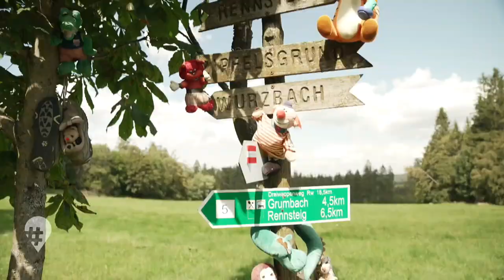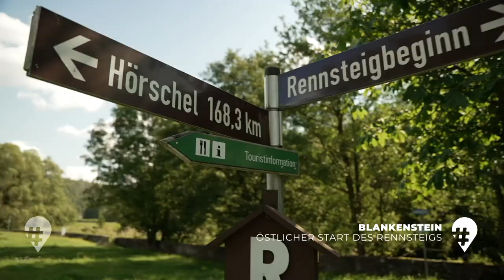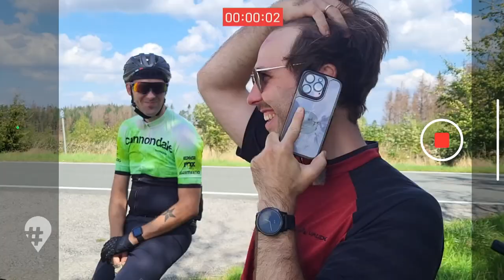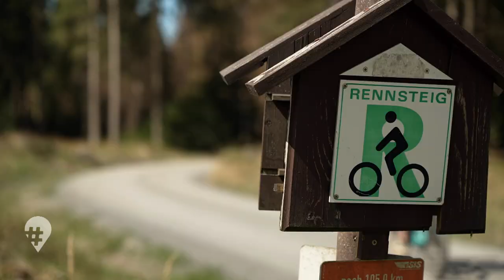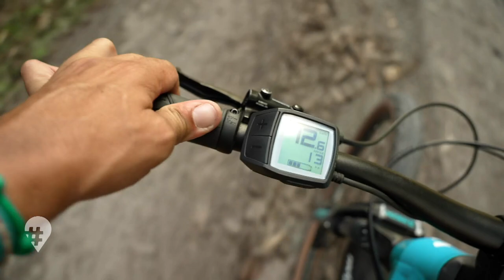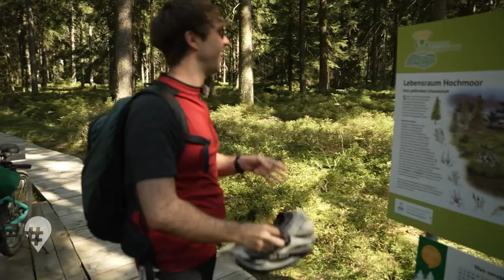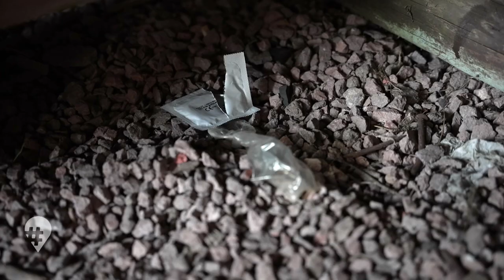Rennsteig-Challenge mit dem E-Bike: Auf Erkundungstour im wilden Süden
100 Kilometer Rennsteig in drei Tagen? Jonathan, ein Freizeitradler, stellt sich dieser gewagten Herausforderung! Mit einem E-Bike begibt er sich auf eine spannende Reise von Blankenstein nach Frauenwald, entlang des Rennsteig-Radwegs, der den berühmten deutschen Wanderweg begleitet. Doch er hat keinen detaillierten Plan. Er kennt nur den Weg und das Ziel, aber er ist unsicher, ob der Akku ausreicht und wo er ihn aufladen kann. Vor allem: Wo wird er übernachten?

Jonathan erwartet ein spannendes Abenteuer, ein fesselndes Bikemovie im östlichen Abschnitt des Rennsteigs, mitten durch die Wildnis und die atemberaubende Landschaft des Thüringer Waldes. Dabei sei so viel verraten: Es geht nicht ganz ohne Herausforderungen und unerwartete Wendungen ab. Wird Jonathan die Challenge meistern?

In der zweiten Hälfte des Rennsteigs hat Jonathans Kollegin Steffi für die Sendung "Unterwegs" das Abenteuer übernommen. Sie startete in Hörschel bei Eisenach und traf Jonathan in der Mitte, in Frauenwald. Den Link zur Sendung findet Ihr weiter unten.👇

📗 KAPITEL:
00:00 Intro: Das Rennsteig-Abenteuer beginnt
01:09 Die richtige Ausrüstung: Was nehme ich für diese Tour mit?
04:00 Startpunkt Blankenstein: Beginn unserer spannenden Reise
06:24 Schieferpark Lehesten: Entdeckungen in der Natur
08:25 Übernachten in der Matthäuskirche Spechtsbrunn: Ein ungewöhnlicher Schlafplatz
11:33 Friedrichshöhe Moorlehrpfad: Naturerlebnisse auf dem Rennsteig
13:30 Masserberg Rennsteigwarte: Waldbaden und Didgeridoo-Klänge
17:43 Kette gerissen: Herausforderungen unterwegs
21:13 Letzte Etappe: von Masserberg nach Frauenwald
22:26 Outro: Fazit und Ausblick auf unser Rennsteig-Abenteuer

👥 TEAM:
➡️ Presenter: Jonathan Doll
➡️ Realisatorin: Katharina Neuhaus
➡️ Kamera: Benjamin Pfeiler
➡️ Schnitt: Niklas Siegmund
➡️ Ton: Benjamin Klieme
➡️ Aufnahmeleitung: Sophia Hebel
➡️ Redaktionelle Mitarbeit: Andreas Metzmacher
➡️ Redaktion: Michael Wenkel